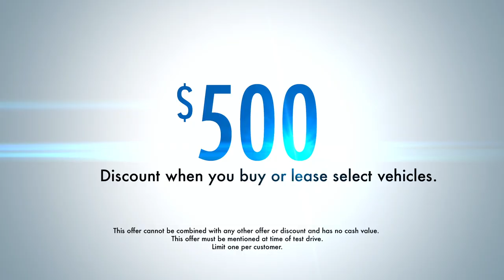OceanMazdaDoral Girls ENG 081914 Youtube 1080